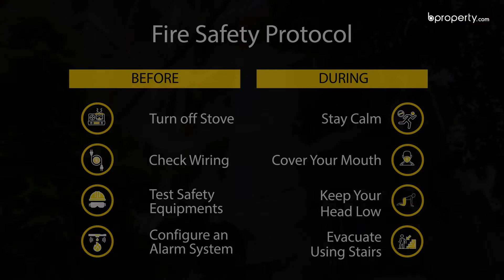Standard 1,162 Sq. Ft. Flat in Khulshi | Flat for Sale in Chattogram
Khulshi is an area for the elite, glammed up by magnificence of dignified residences and recreational centers. Originally, The place was gifted to Roshan Jahan Begum by her husband (the famous businessman Syed Muhammad Ali Imam) and was known as “Roshan House”.  A lot has changed after that which you might experience if you begin living in this 1,162 Sq. Ft. apartment, where the generous capacity and artistry of the awe-inspiring architecture will let you be in peace. or call